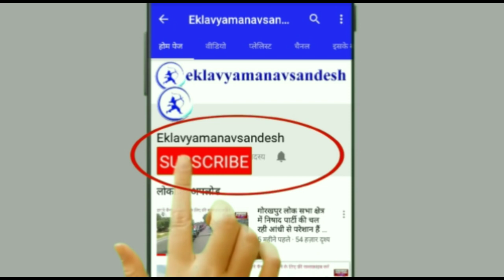मछुआरों को किसी पार्टी से टिकिट मांगने की जरूरत नहीं है-डॉ. संजय निषाद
हैदराबाद, तेलंगाना (Haidarbad, Telangana), एकलव्य मानव संदेश (Eklavya Manav Sandesh) ब्यूरो रिपोर्ट, 8 सितम्बर 2018। मछुआरों को किसी पार्टी से टिकिट मांगने की जरूरत नहीं है-डॉ. संजय निषाद। आज 8 सितम्बर को निषाद पार्टी के राष्ट्रीय अध्यक्ष डॉ. संजय कुमार निषाद, तेलंगाना के दौरे पर पहुंचे और वहां पर आयोजित पत्रकार वार्ता में उन्होंने कहा कि बिना झण्डा और डण्डा के अधिकार नहीं मिलते हैं। मछुआरों को पूरे देश में एकसमान आरक्षण की व्यवस्था होनी चाहिए। इसके लिये जहाँ नियम कानून बनते हैं, वहाँ अब अपनी पार्टी निषाद पार्टी से चुनाव लड़कर जीतकर पहुंचकर अपने लोगों के हकाधिकार के लिए आवाज़ उठानी होगी।